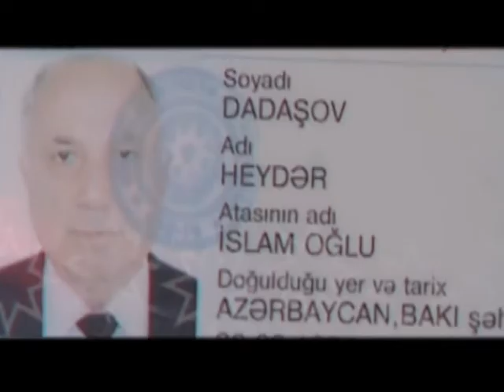cinayet isi 110086055 DEPO anons